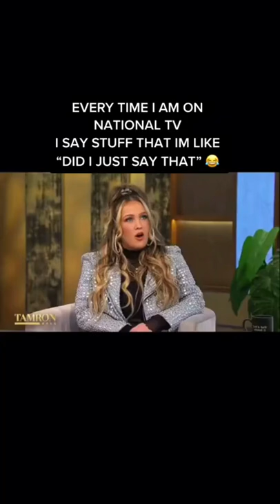Had the best time on the Tamron Hall Show!